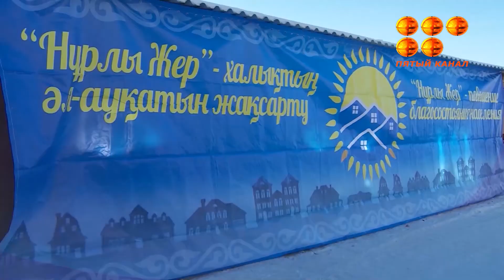Биылғы жылы билік 1600 ден астам отбасын баспанамен қамтуды көздеп отыр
Бүгінде 500 ге тарта пәтер берілген.